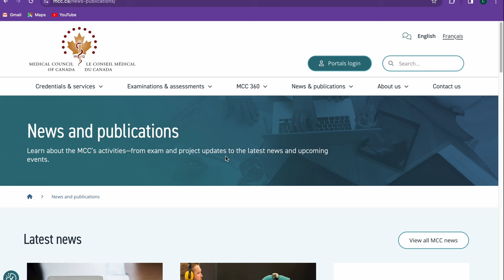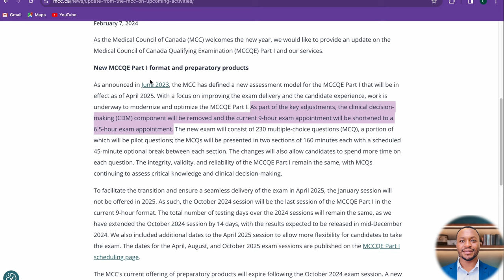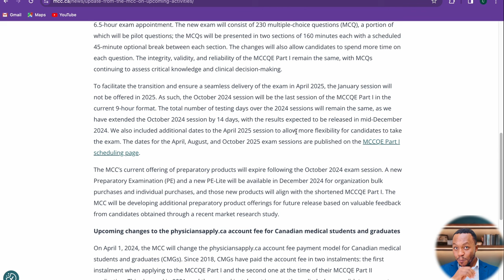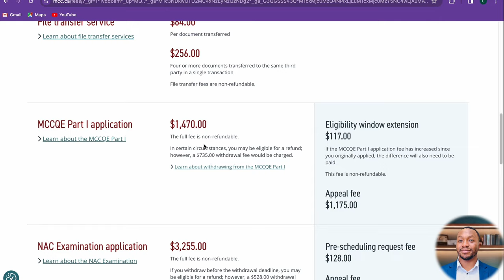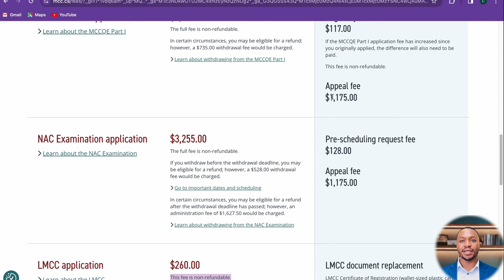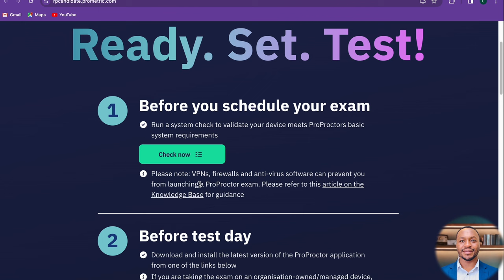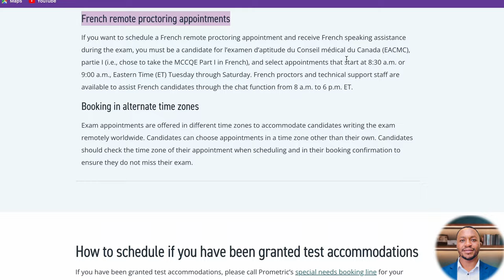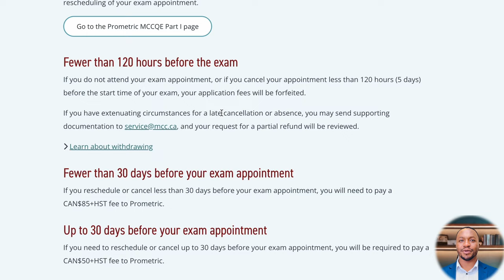MCCQE1 2024 Critical Update Alert - This is BIG!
The Medical Council of Canada has made breaking updates on the mccqe1 exams. Stay up to date with the latest MCCQE1 preparation updates from the Medical Council of Canada for 2024. Essential information for international medical graduates preparing for the MCCQE1 exam. This will impact international medical graduate mccqe1 preparation methods and timelines forever. These medical council of canada (mcc) updates include: reducing the number of sessions of the the mccqe1 for the initial year 2025 and number of exams questions as well from am overall 210MCQs in the first section and 38CDMs in the second to only 230 MCQs overall exams. The exams duration is changed to about 6 hours total.  This can impact how the Carms matching goes

Timestamps
01:00: introduction
02:12: Illustration of recent changes overview
03:13: Changes in number of question on the mccqe1 exams
05:55: cost of the mccqe part1 exams and the NAC OSCE exams
09:13: Remote proctoring and computer check
10:13: mccqe part1 exams cancellation conditions
11:25: conclusion and summary